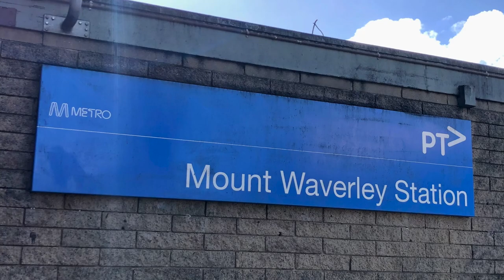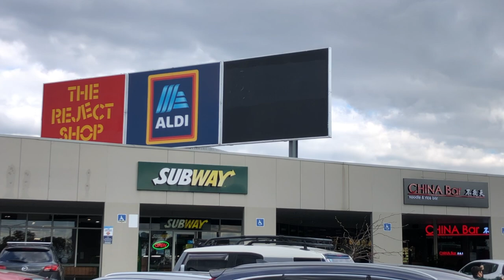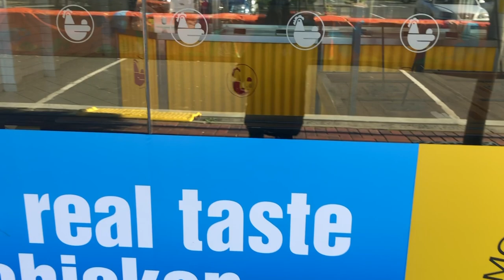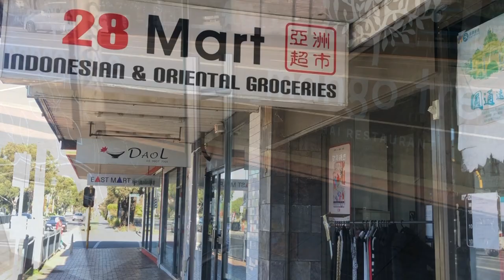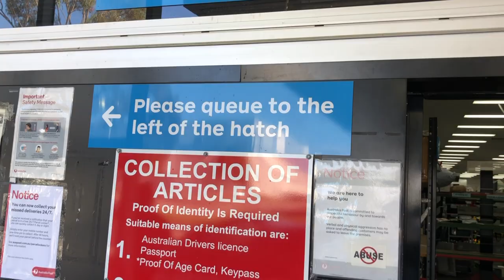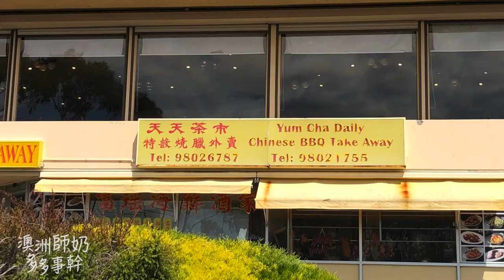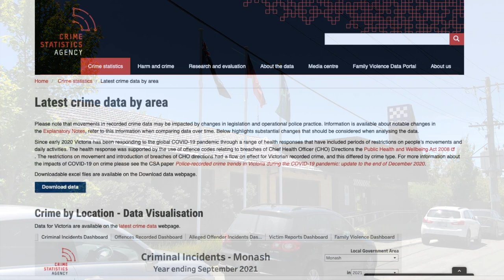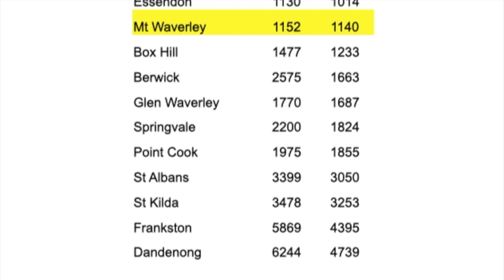[澳洲生活]#27 墨爾本東南面嘅Mt Waverley | 衣食住行學校逐樣睇 | 各區治安 | 唐人店舖開張舞獅表演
Mt Waverley 呢一區好唔好住？
全方位介紹墨爾本東南面嘅 Mt Waverley
由衣食住行講到各區治安